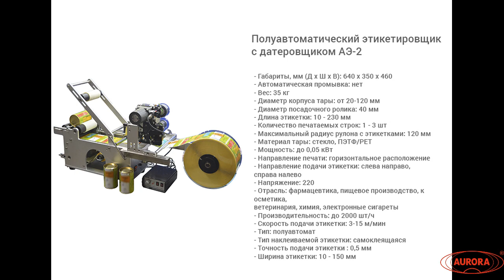Нанесение этикетки на кофе с помощью АЭ-2.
В данном видео показано нанесение этикетки на банку кофе с помощью полуавтоматического этикетировщика АЭ-2.

Характеристики:

Мощность: до 0,05 кВт;
Направление печати: горизонтальное расположение;
Вес: 35 кг;
Производительность: до 2000 шт/ч;
Габариты, мм (Д х Ш х В): 640 х 350 х 460;
Скорость подачи этикетки: 3-15 м/мин;
Направление подачи этикетки: слева направо, справа налево;
Напряжение: 220;
Точность подачи этикетки: 0,5 мм;
Длина этикетки: 10 - 230 мм;
Ширина этикетки: 10 - 150 мм;
Тип наклеиваемой этикетки: самоклеящаяся этикетка;
Диаметр корпуса тары: от 20-120 мм;
Диаметр посадочного ролика: 40 мм;
Количество печатаемых строк: 1 - 3 шт;
Тип тары: Стеклянная тара, Пластиковая тара;